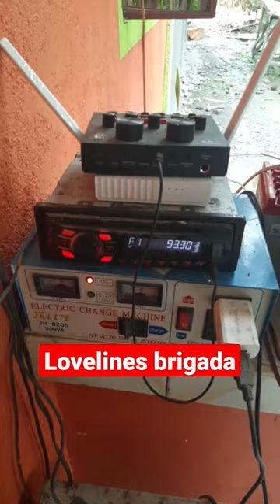Listening to love lines brigada